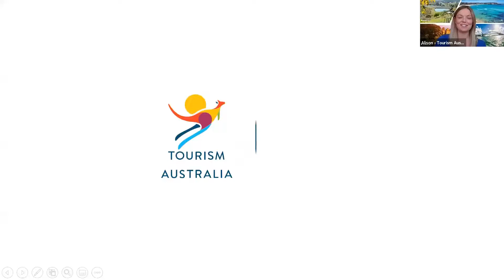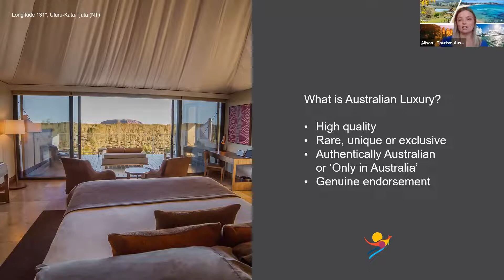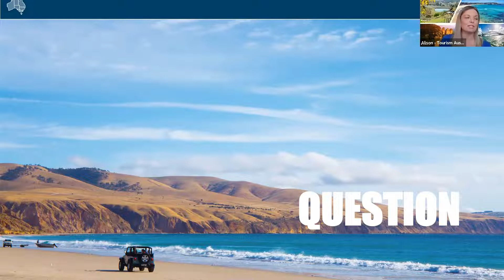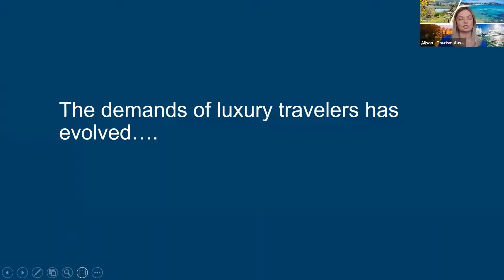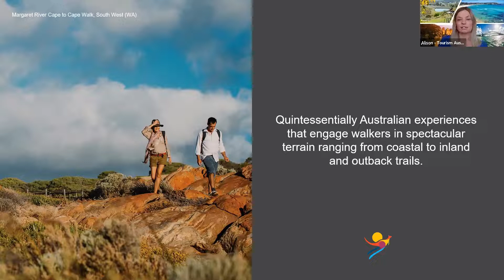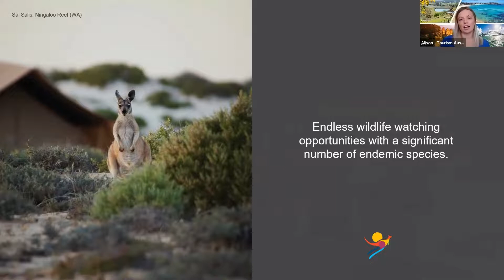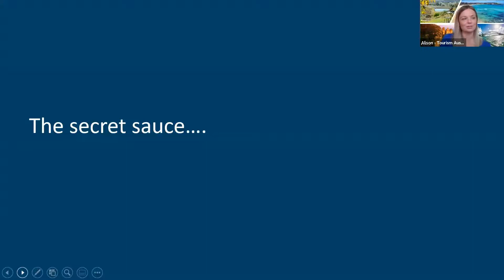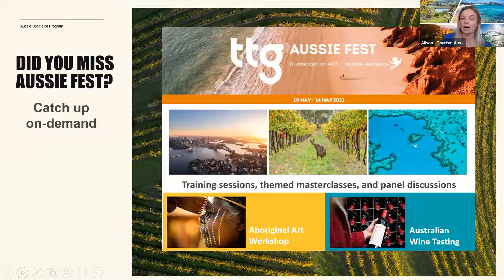PATA Virtual Quiz 20th May 2021 - Tourism Australia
With a fun and informal quiz format, these sessions are a great chance to get the latest updates from Pacific Asia's diverse destinations and products.